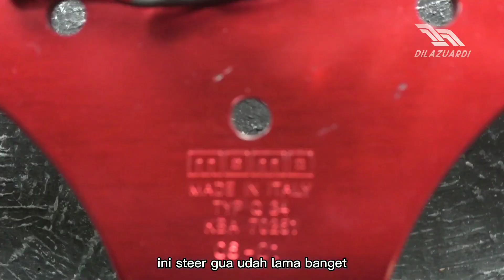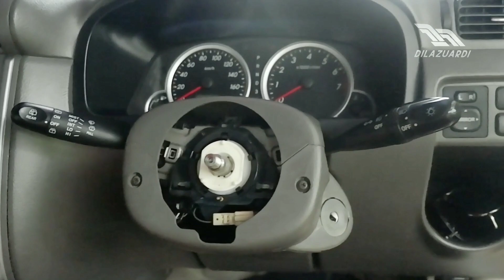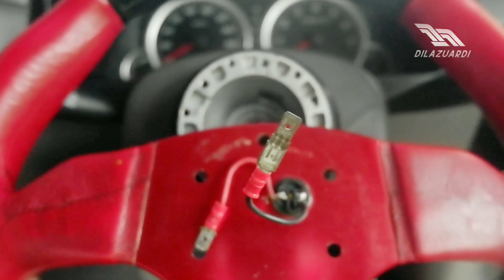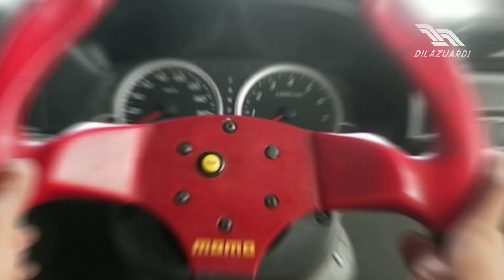TUTORIAL GANTI SETIR TANPA HARUS KEBENGKEL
Video tutorial receh kembali menghadirkan cara menghadirkan tata cara mengganti steer di rumah. trick ini dapan memenghilangkan rasa bosan terhadap mobil harian teman-teman semua.
Dengan mengganti steer standar ke steer aftermarket dapat memberikan sensasi pengalaman mengemudi yang berbeda
Tonton videonya sampai selesai untuk mengetahui langkah-langkahnya

✓jangan lupa untuk selalu kontrol emosi saat berkendara

00:00 Opening
00:27 Penampakan setir Momo Apache
02:02 Pilihan Warna Setir Momo Apache
02:11 Perbandingan Setir Standar Toyota Avanza Dengan Mom Apache
02:48 Alat-alat Yang Harus Di Siapkan
03:27 Cara Melepas Setir Standar Toyota Avanza
05:36 Pasang BosKit Setir
06:04 Pemasangan Soket Klakson dan Soket Masa
06:48 Pemasangan Baut Tengah Setir
07:50 Pemasangan Baut L 8mm
09:07 Penampakan Seti Momo Setelah Dipasang
10:39 Closing